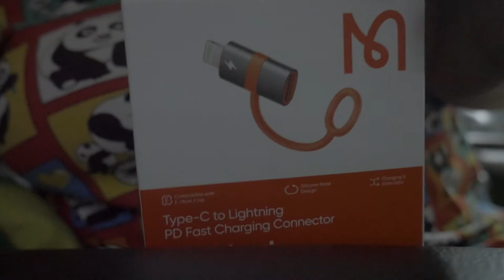VLOGMAS DAY 4 • Parol Haul & Lazada HAUL *hindi ko na napakita sa inyo ang parol namin haha!*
Hello guys! Start from now on ay VLOGMAS 2022 muna ang aking iuupload kasi its CHRISTMAS MONTH, So ngayon ay dapat papakita ko sa inyo ang binili ni mommy na PAROL but sadly to say nakalimutan ko bumaba hahaha! next time na lang yun pero may ihahaul tayo na binili ko sa lazada isa na naman syang connector for iphone and let's see kung okay sya sa BLUEWOW WIRELESS MICROPHONE FOR IPHONE! And soon magbibigay ako ng based on my experience tips na kung PAANO NGA BA MAGALAGA NG SYRIAN HAMSTERS?. Well kung bored ka na sa bahay then try mo magalaga ng pet na to! dahil pampaalis ng boredom at stress ang mga cute na cute na pet na to! Introducing MY ANOTHER SYRIAN HAMSTER FURBABY to all of you!

Hey HAMMIES ! 💟Love my every content vlogs, song covers, PR Hauls, Unboxing and etc? 💋

Links & mention products:
connector for my iphone (Mcdodo 3A Type-c to Lightning PD charging/data transfer OTG adapter suitable for iphone 12 11 Pro Max Xs Xr X 6 7 8 Plus fast charging data converter ₱ 301)
 Previous Vlog : VLOGMAS DAY 3 • EXERCISE TIME, CYBERZONE HAUL & Daily routine with MY FURBABIES!

Level 1 - ESQUADS / for only 25 pesos
Level 2 - ESQUADS LOVE / for only 49 pesos
Level 3 - ETanjutcoVlogs / for only 79 pesos

PPS: Its been a long day guys! Eto na naman tayo sa masayang vlog haha 😂😂👌🏻

FILMED:  Dec 4 2022 [VLOG # 197]

MY GEARS:

📷 Cameras: Canon EOS M10,Panasonic Lumix G7, samsung galaxy A10s

💻 Editing Software: Wondershare Filmora 11/Canva/ Picsart/Kinemaster

✅FOLLOW ME AT:

🌸 Wattpad Account ▶️ DarkPrincess / @AngelWP